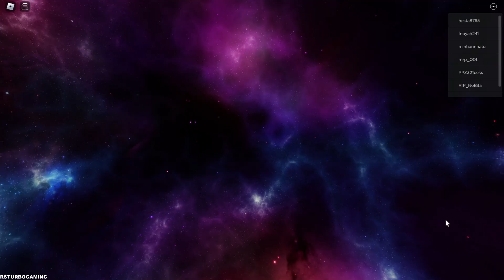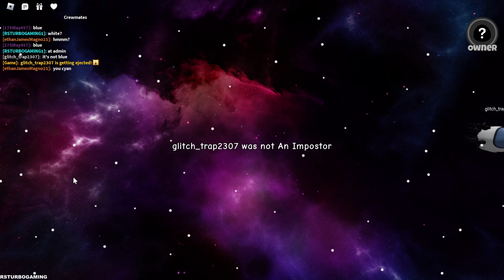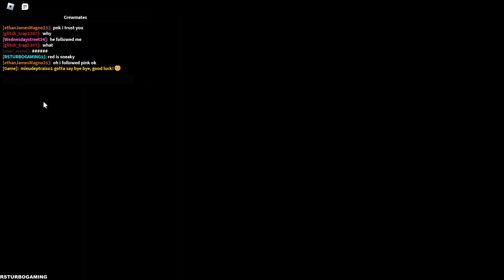Among Us - Crewmates (Roblox) Part 6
🎮Game Description